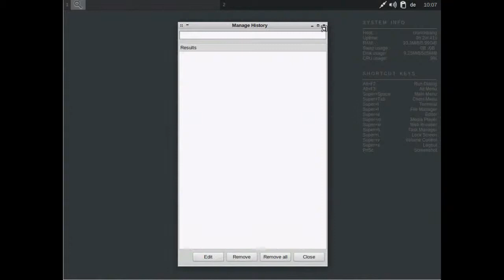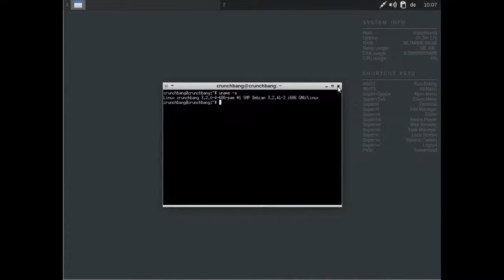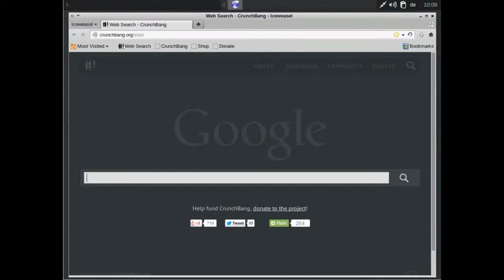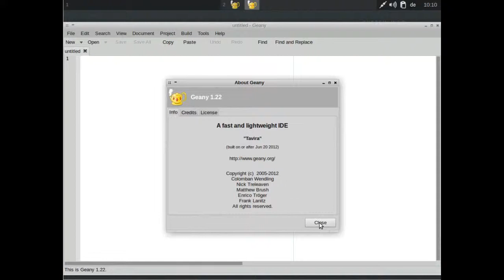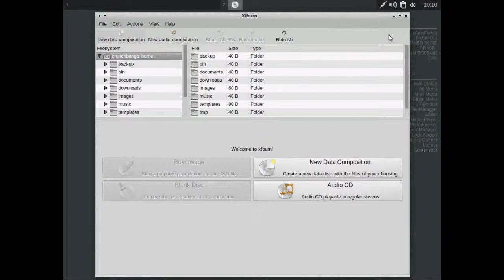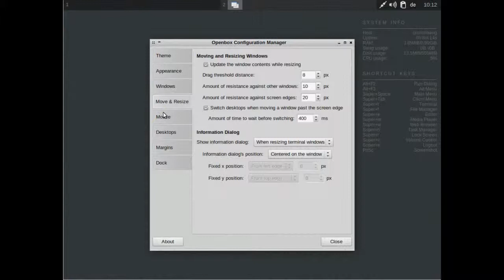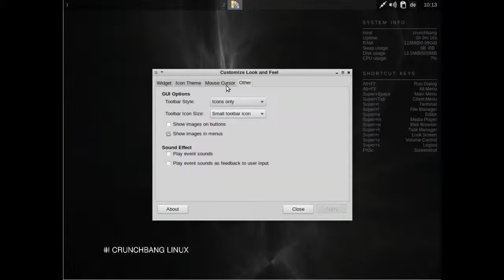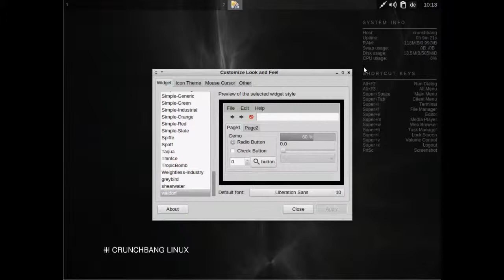CrunchBang Linux 11 - Demo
"Readers! Do You Read ?" by Chris Zabriskie